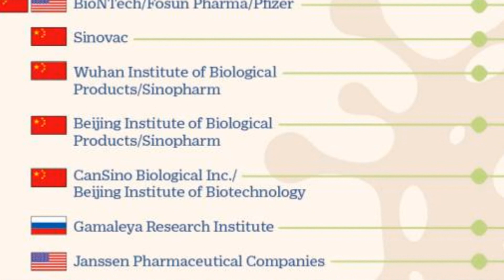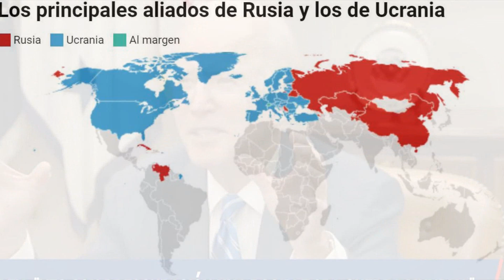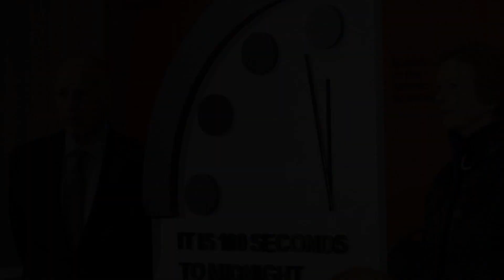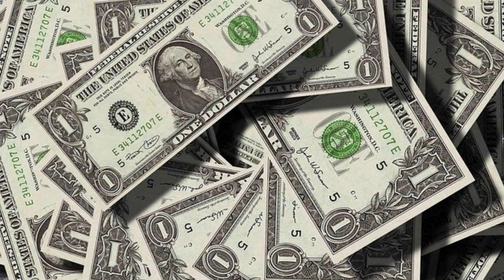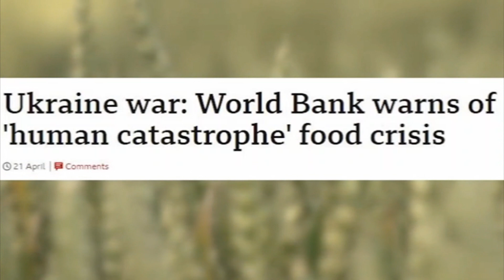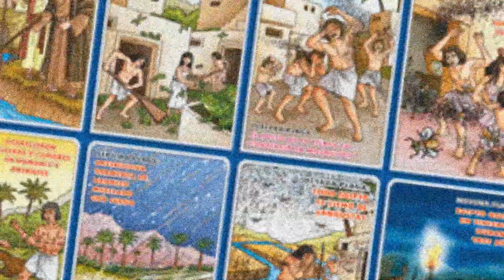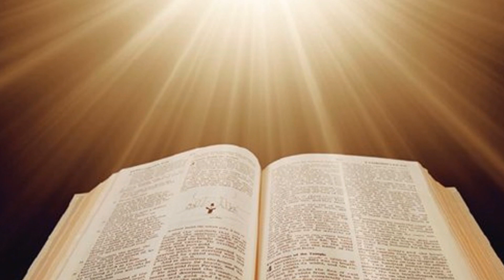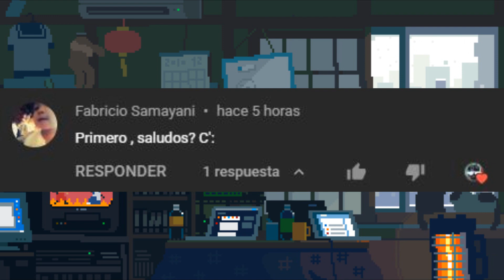Iceberg de SUCESOS FUTUROS | Parte 1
¡Explora los eventos y fenómenos que podrían ocurrir en el futuro con este iceberg! En esta primera parte, desentrañamos las predicciones y escenarios más fascinantes. ¿Qué nos depara el porvenir? ¡Acompáñanos en este viaje hacia lo desconocido!